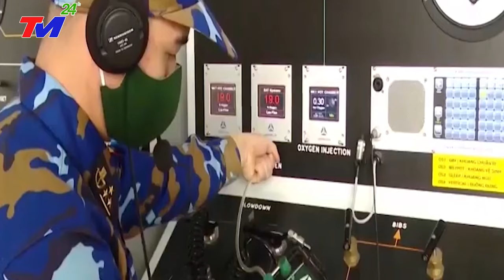Người Trung Quốc Thắc Mắc: Việt Nam Có Gì Mà Khiến Cả 3 Nước Lớn Mỹ - Nga - Trung Quốc Đều Phải E Sợ